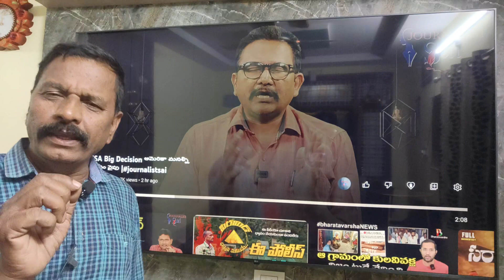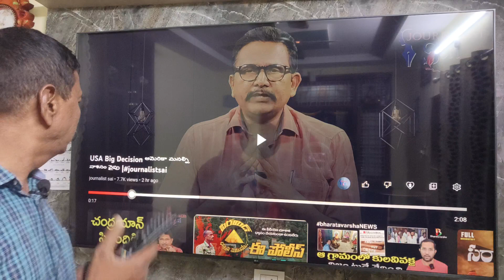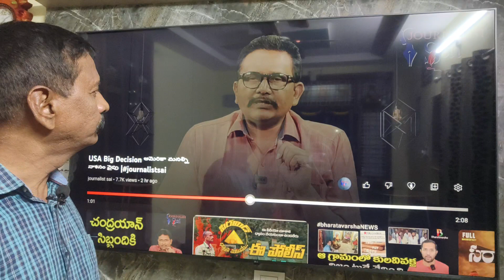అమెరికాకు ఫేవర్ గా జర్నలిస్ట్ సాయి కి కౌంటర్ by Vanku